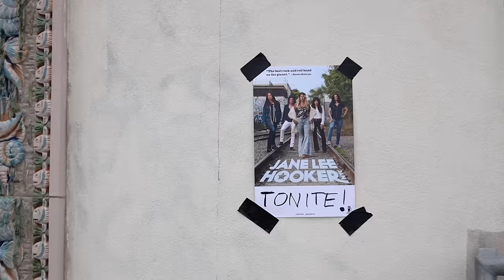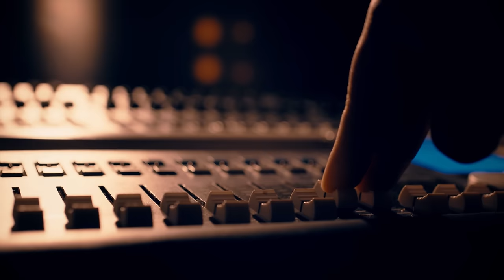Jane Lee Hooker - Drive (Official Video)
The official video for Jane Lee Hooker's "Drive."

Become a Jane Lee Hooker VIP to receive special discounts and get early access to new music, videos, news, merch, and more (It’s free, and we promise not to spam ya!)

Video by Rob Carter - The Design Frequency
Single Produced by Matt Chiaravalle